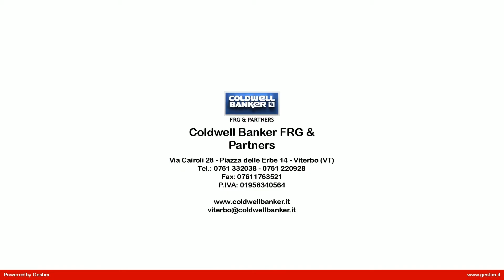villino a schiera in vendita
Villino a schiera centrale.
Recente costruzione composta da: sala con angolo cottura, due camere, doppi servizi completano la proprietà  giardino di 60 mq. ca. con patio esterno ideale da vivere in ogni momento della giornata.
Ideale anche per due famiglie in quanto già divisa in due unità immobiliari distinte entramne composto da: sala con zona cottura, camera, bagno, balcone e giardino.
Ottimo stato